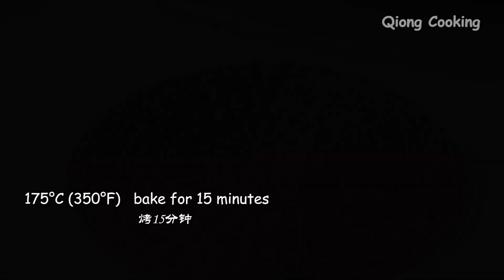Never had such Delicious Chocolate cookies before! the secret of the taste is inside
📢 Recipe (Ingredients)
140g (0.6 cup)    Unsalted butter
100g (0.5 cup)    Sugar
2    Eggs
240g (1.85 cup)    Cake flour
3g (1/2 tsp)    Baking powder
30g (4 tbsp)    Cocoa powder
White chocolate

175°C (350°F) bake for 15 minutes